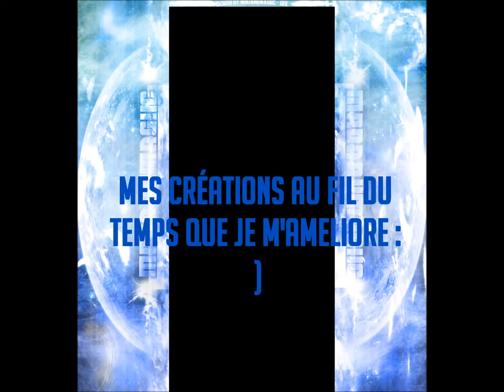◢◜◟◜◟◜Montage [ↅℱ✖] (Mes Créations)◟◞◝◞◝◣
Yo Les Gens c'est MrDaRkMaGiiC je vous montre mes créations au fil du temps que je m'améliore alors laissez des j'aimes sa ferais plaisir pour tout le travail que je fait pour vous :) Les Tutoriel pour Photoshop arriveront bientot a Bientot !!!

◤Music◥ :  ♪ ♫ Farleon   Willy Wonkas House by DFS ♩ ♬